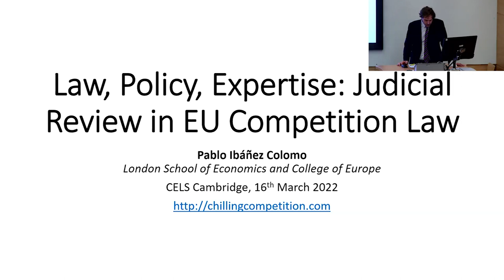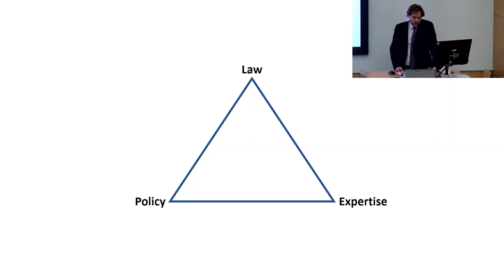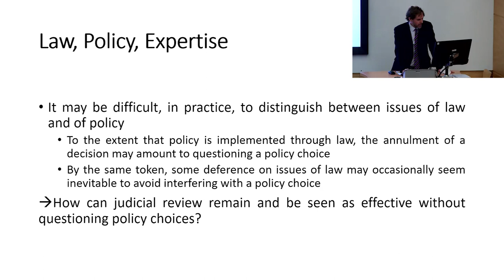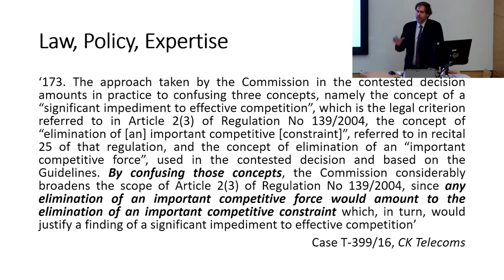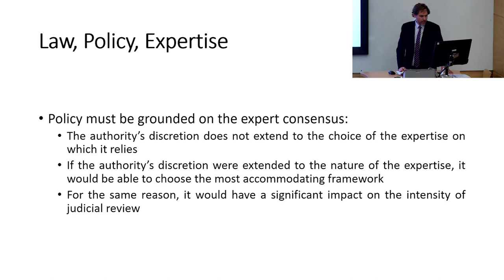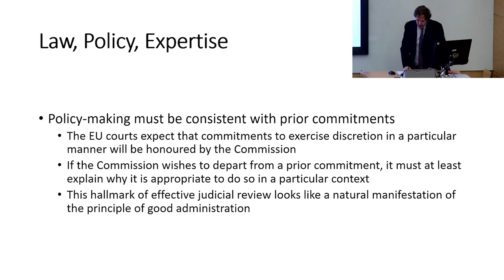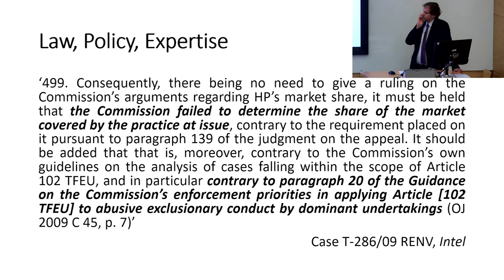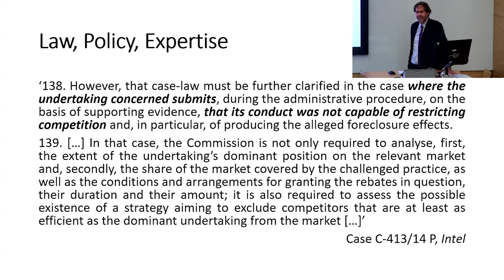Law, Policy, Expertise: Judicial Review in EU Competition Law: CELS Webinar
Professor Pablo Ibáñez Colomo (LSE) gave a lunchtime seminar entitled "Law, Policy, Expertise: Judicial Review in EU Competition Law" on 16 March 2022 at the Faculty of Law as a guest of CELS (the Centre for European Legal Studies).

Abstract:

The interpretation of EU competition law provisions by the European Commission is subject to full review by the EU courts. Strict judicial scrutiny does not extend, however, to the policy choices made by the administrative authority. The latter are only controlled, if at all, for manifest errors of assessment. Drawing the line between issues of law and policy, however, is not a straightforward exercise in practice. For the same reason, it may not be easy to ensure that the legal interpretation of competition law provisions is subject to full review: annulling a decision necessarily has an impact on the effectiveness of policy. This paper considers how the EU courts have engaged with these matters. It also considers the role of expert knowledge, with which they occasionally have to engage in order to interpret the law.

Biography:

Pablo Ibáñez Colomo is Professor of Law and Jean Monnet Chair in Competition and Regulation at London School of Economics and Political Science. He is also a Visiting Professor at the College of Europe (Bruges), Joint General Editor of the Journal of European Competition Law & Practice and co-editor of the Chillin’ Competition Blog. He received a PhD from the European University Institute in June 2010 (Jacques Lassier Prize). Before joining the EUI as a Researcher in 2007, he taught for three years at the Law Department of the College of Europe (Bruges), where he also completed an LLM in 2004.